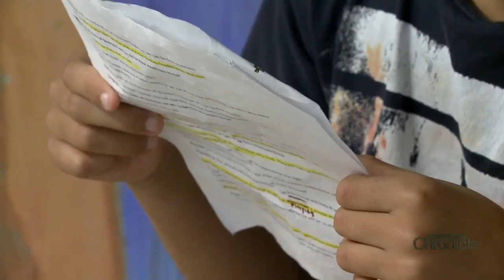Thursday, October 18th: Inti Academy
The universal language of soccer.